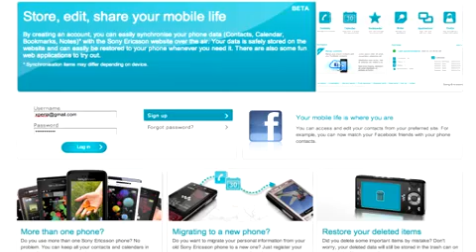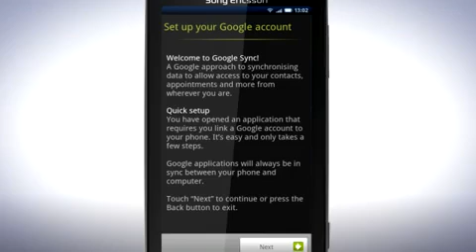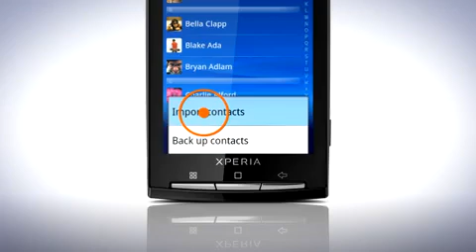Sony Ericsson Xperia™ X10 transferring contacts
How to transfer contacts on your Sony Ericsson Xperia™  X10 using Sony Ericsson Sync and Google Sync.

Need more help?